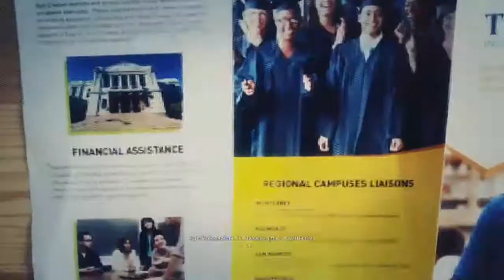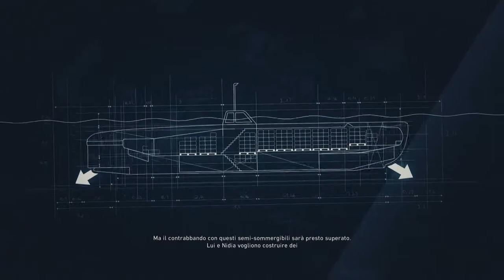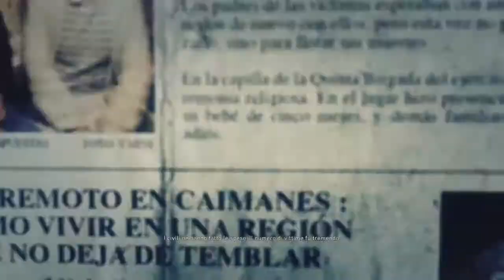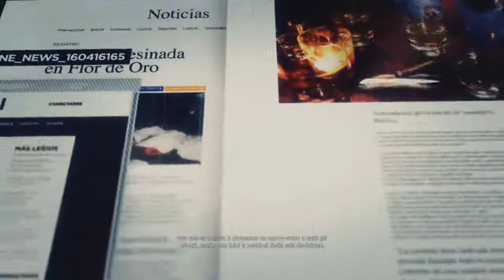Ghost Recon Wildlands - Gameplay ita - Walkthrough #28 - El Cerebro + Generale Baro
Andiamo avanti ed eliminiamo  altri due Boss !!!